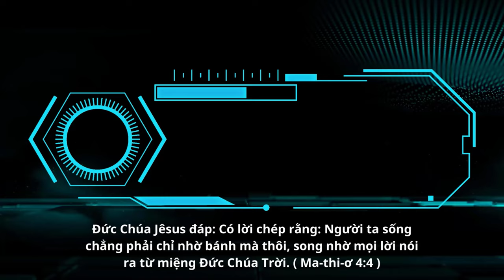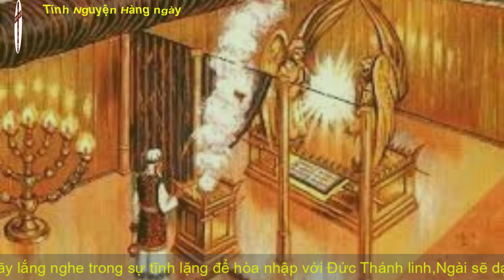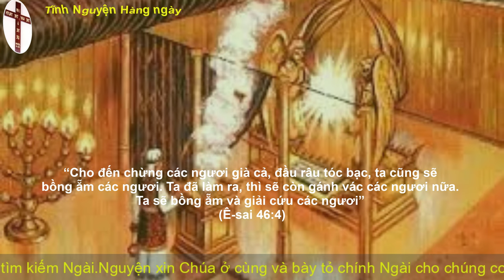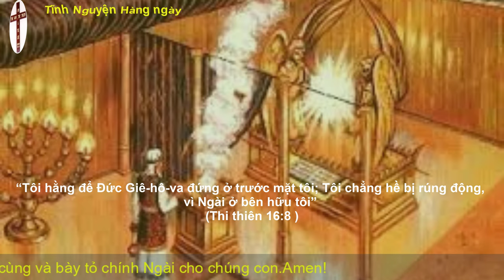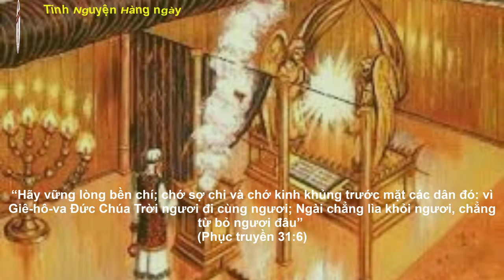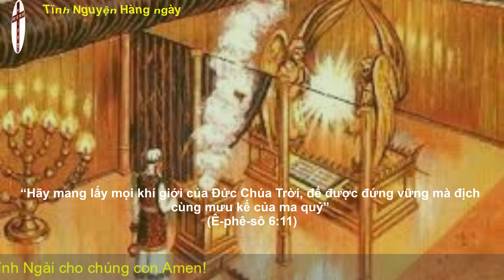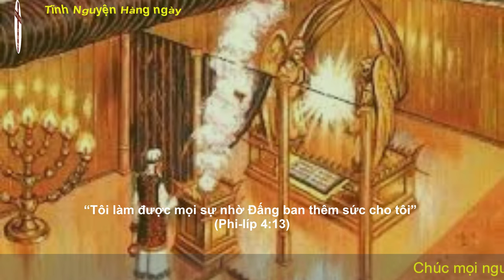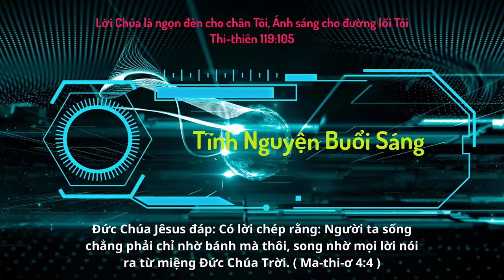Oneway Radio | Tĩnh Nguyện Hằng Ngày 07/12/2022